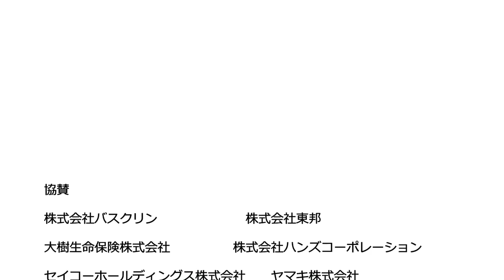第13回スポーツひのまるキッズ北信越小学生柔道大会 6年生女子軽量級 決勝